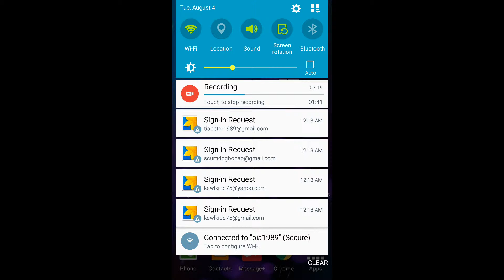Cell Phone Quality Test Agar.io Gameplay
AGAR.IO GAMEPLAY TO TEST AND SEE IF I CAN UPLOAD SOME CELL PHONE GAMES